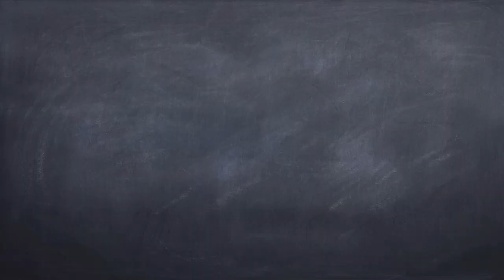VOLWASSELIJK (OFFICIËLE TRAILER)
In Volwasselijk wil Saar maar één ding: Volwassen zijn. Daar doet ze alles aan, zonder aanmoediging van haar omgeving. Als ze zelfs de auto van haar vader leent om even mee naar school te gaan, ontstaat het plan om voor één dag te wisselen met haar vader. Daarna moet het gezeur over volwassen zijn wel over zijn, stelt haar vader als voorwaarde. Zij gaat één dag door het leven als Harm samen met haar zus Nina en beste vriendin Jade, maar Harm gaat één dag als Saar naar school.

Leeftijdsadvies: Alle leeftijden.

Genre: Kinderfilms.

Cast:

Saar – Alieke Poelman.

Nina – Isha Ferdinandus.

Jade – Jip Boerema.

Harm – Herrick Poelman.

Nadine – Ina Jeuring.

Juf Tania – Lotte Schuttert.

Camera/Muziek – Jelmer Swarts.

Scenario/Regie/Montage/Muziek – Youri Moggré.

Extra dank: Jolien Poelman en Widar vrijeschool

Voor deze film is toestemming verleend door alle betrokken partijen.

Frequentie: Eenmalig.
Muziek: Trailer Volwasselijk van Youri Moggré.
Kijkinformatie: Alle leeftijden.